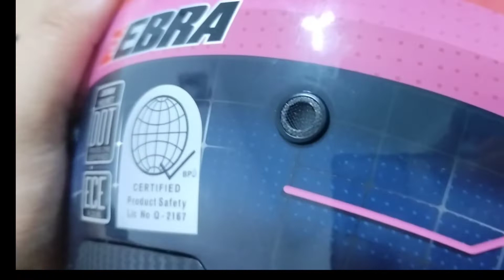Zebra 603 Men's Motorcycle Half Face Helmet Women Universal Retro - shopee unboxing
shopee unboxing. ..
Zebra 603 Men's Motorcycle Half Face Helmet Women Universal Retro

shopee name: motohnj